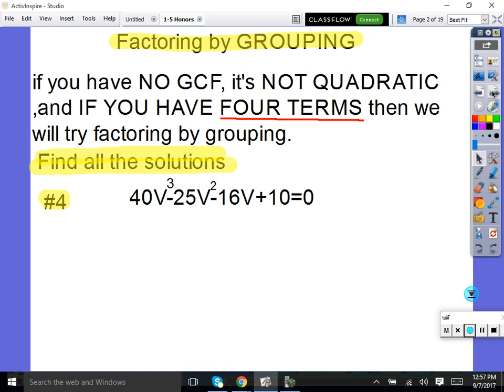1-5 Factoring by Grouping, Quadratic in Form, Sum and Difference of Perfect Cubes and then Solving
secondary math 3 honors